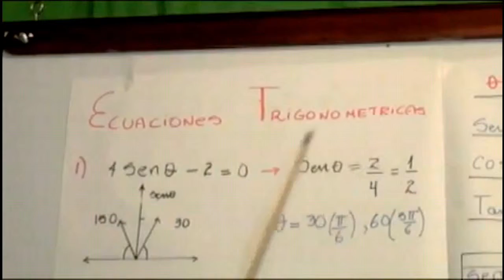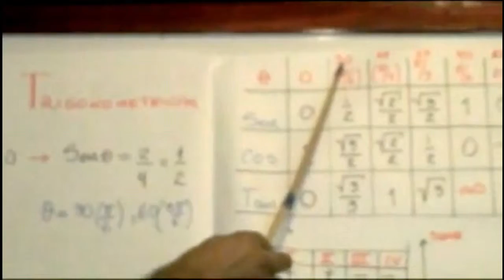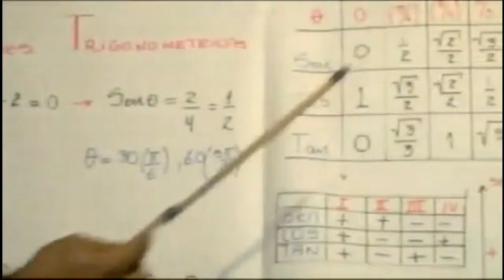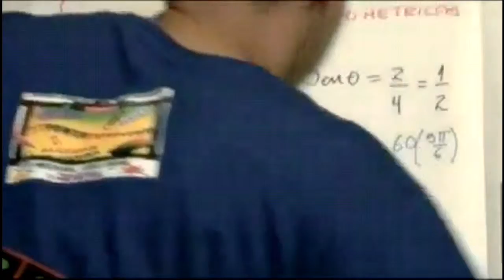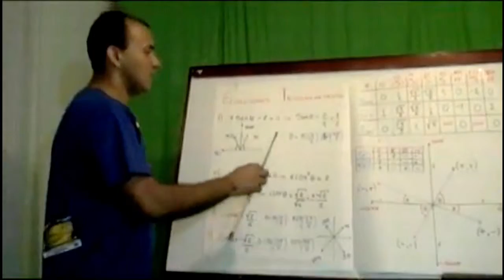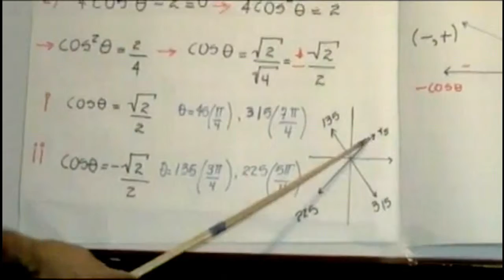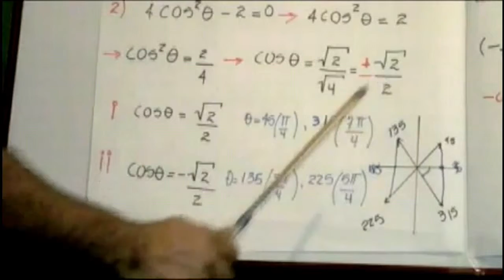Ecuaciones Trigonométricas -- Lesson Beyond *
Ecuaciones trigonométricas con el profesor Leonardo en Lessonbeyond.